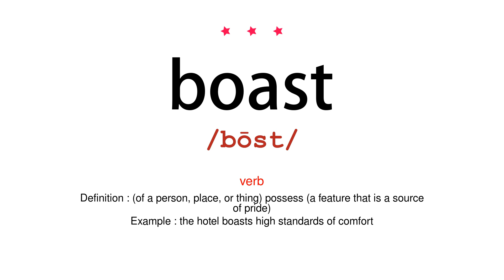How to pronounce boast - Vocab Today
The pronunciation of the word boast in Amercian accent is demonstrated in this video. If the word is from another language, such as brand name, it will be pronounced in its original language. Based on the word frequency, this is of 3 stars difficulty.

The word boast has the following meanings:
1. (verb)
Definition : Talk with excessive pride and self-satisfaction about one's achievements, possessions, or abilities.
Example : she boasted about her many conquests
2. (verb)
Definition : (of a person, place, or thing) possess (a feature that is a source of pride)
Example : the hotel boasts high standards of comfort
3. (noun)
Definition : An act of talking with excessive pride and self-satisfaction.
Example : I said I would score, and it wasn't an idle boast